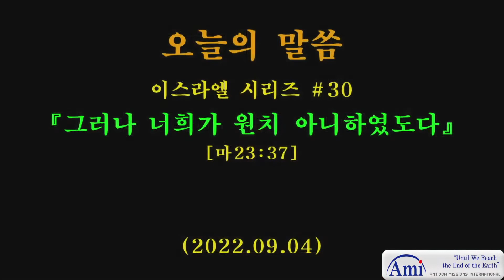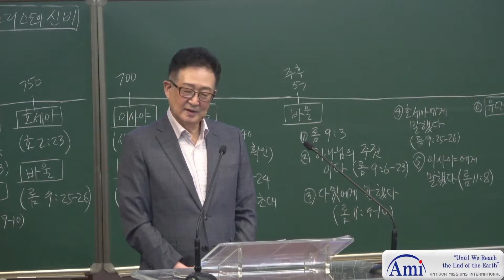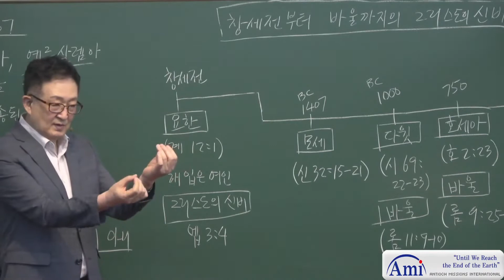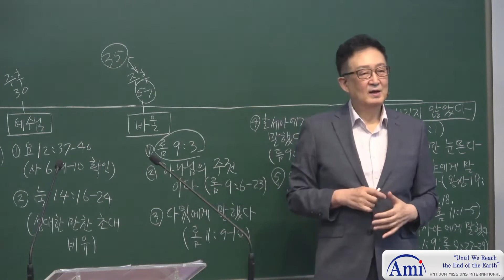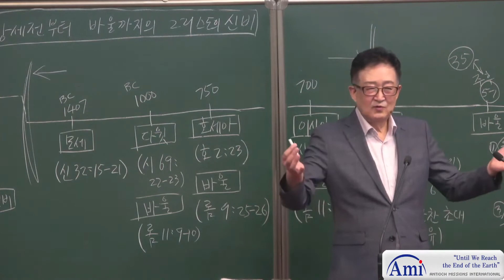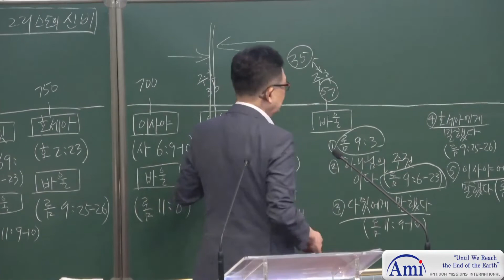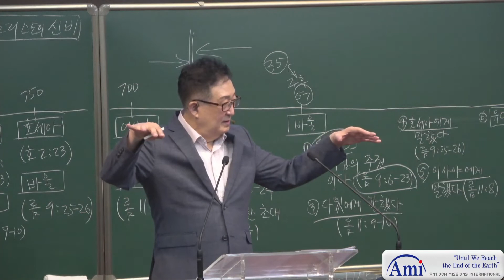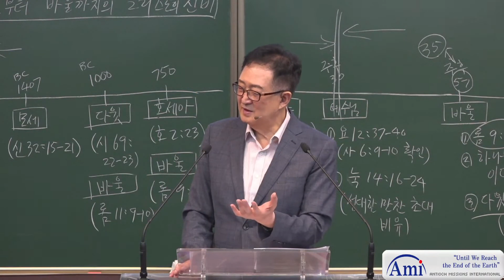[이스라엘 시리즈) #30 그러나 너희가 원치 아니하였도다 (마 23:37)